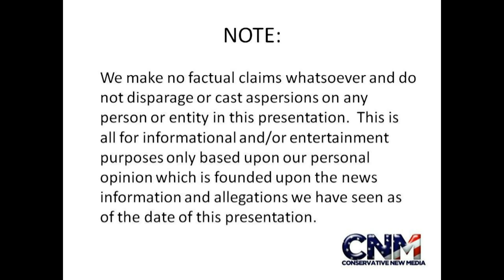Is a Vitali Klitschko vs. David Haye Fight Next After Vitali Beat Tomasz Adamek?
Is Vitali Klitschko going to fight David Haye next after he beat Tomasz Adamek in Poland tonight? Apparently, Haye has come out and said he wants the fight -- so it may be upcoming!